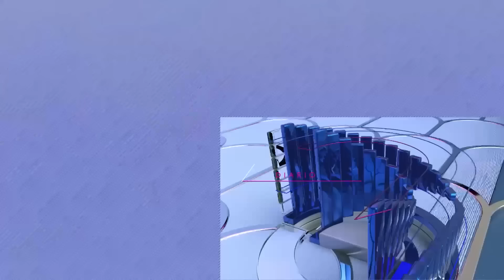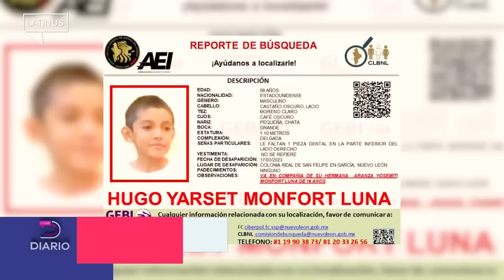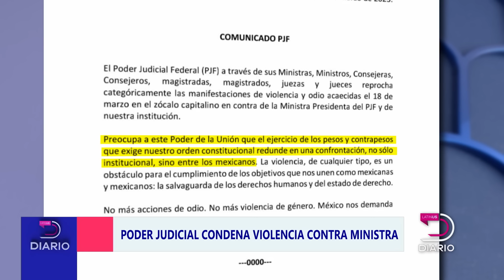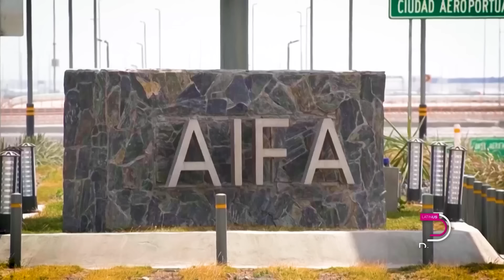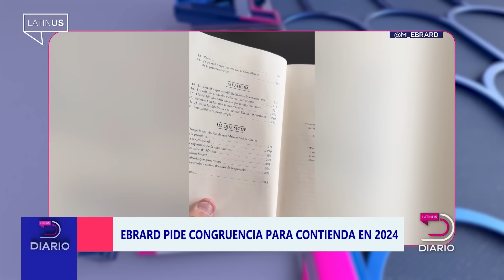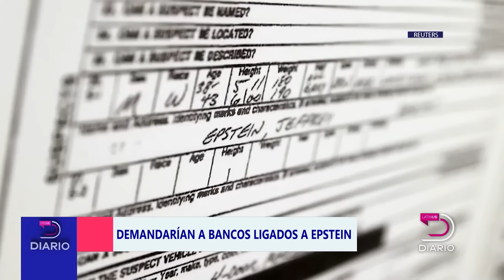Latinus Diario: 21 de marzo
Estados Unidos advierte de abusos, corrupción y acoso en México; un año del AIFA, con números rojos; México queda fuera del Clásico Mundial de Beisbol.